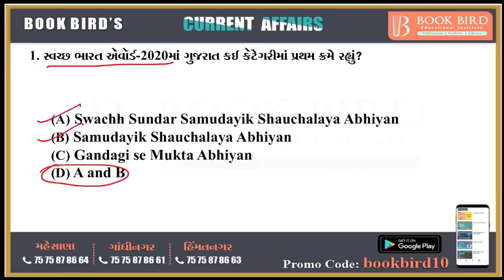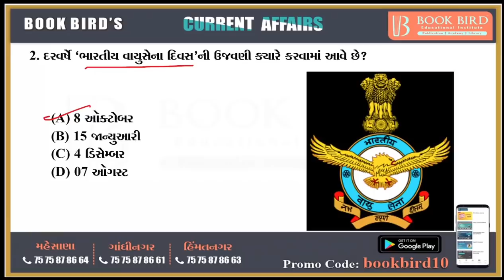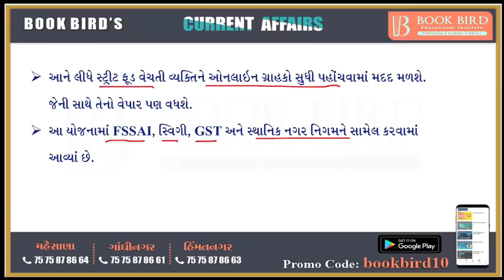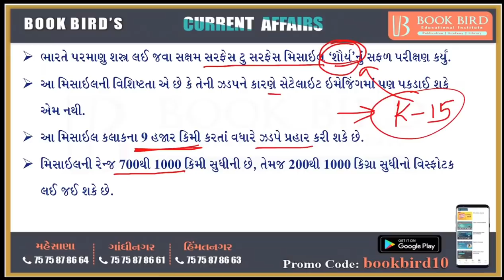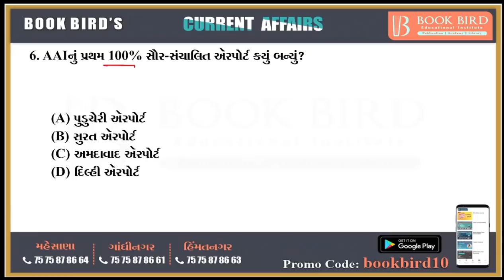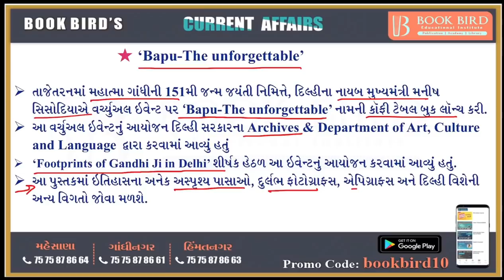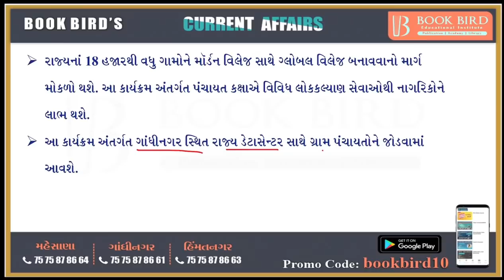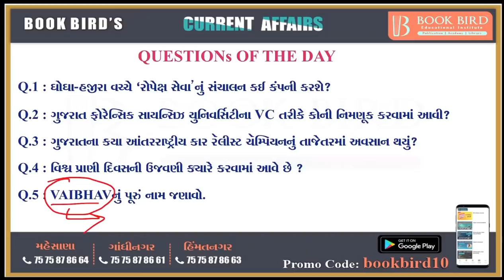08-10-2020 Daily Current Affairs | Book Bird Academy | Gandhinagar